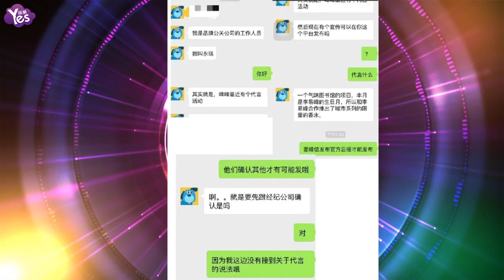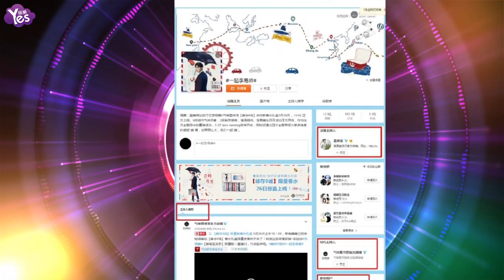【4年前】李易峰粉絲發長文斥其經紀人失職 要求公司開除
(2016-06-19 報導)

6月18日晚間，名為“李易峰粉絲團”的微博博主發出長文，要求歡瑞開除李易峰經紀人楊迦茵及其團隊。文中認為楊迦茵團隊“業務生疏、缺乏底線、對待合作方跋扈、對待藝人切身問題敷衍、對待過失推諉，在藝人的商業利益、財務問題、合約著作權、團隊管理、形象口碑、日常宣傳等方面缺乏專業性操作，且存在著持續性、長期性的問題。”文中列出了楊迦茵及其團隊的幾大“罪狀”，包括：虛假的社交身份；粗暴對待媒體和品牌公關、檔期安排混亂收受賄賂；毫無職業操守；所謂“盜號”事件，用李易峰的帳號給自己點贊；形象、圖片著作權侵權；粉絲見面會波折重重；濫用李易峰形象代言某廉價品牌；在李易峰交通事故事件后，對應不合理給李易峰造成了惡劣影響；消極怠工；助理囂張跋扈；宣傳乏力，官V發佈錯誤不斷。“李易峰粉絲團”的微博認為經紀人的無心無德無法無責，是藝人發展之路波折重重的最可怕隱患，他們懇請公司及時為李易峰安排一位有能力的經紀人，扭轉如今的“糟糕局面”。看來此事不是粉絲一時興起，而是積怨已久。